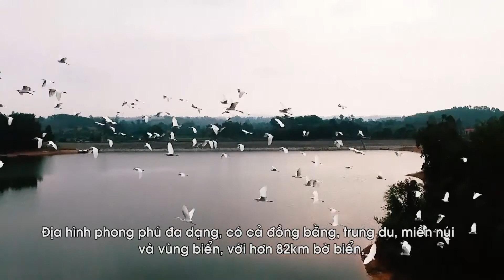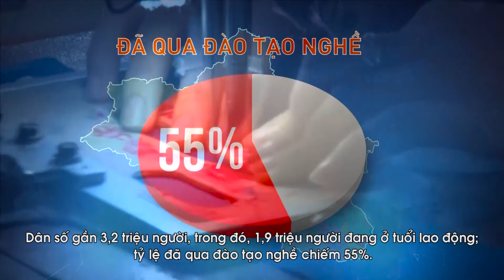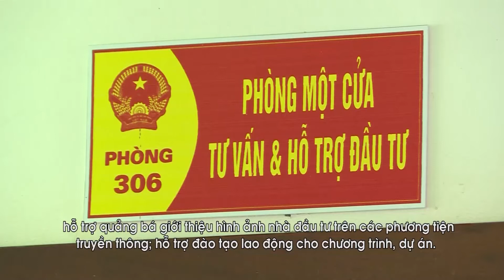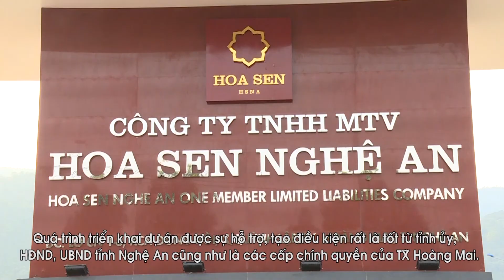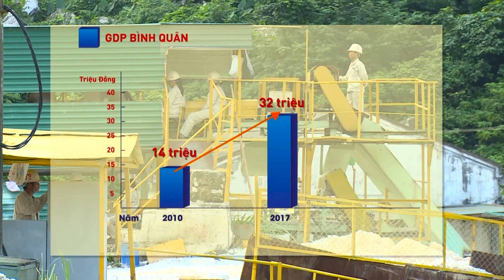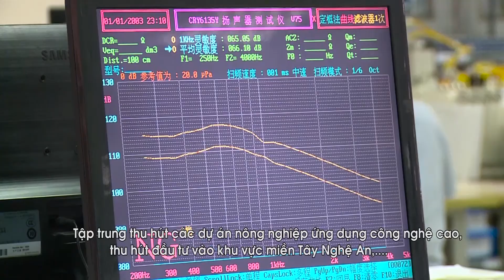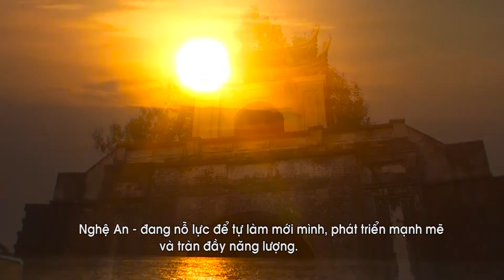Nghe An a lucrative destination for investors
Clip giới thiệu đầy đủ về Nghệ An dưới góc nhìn của nhà đầu tư